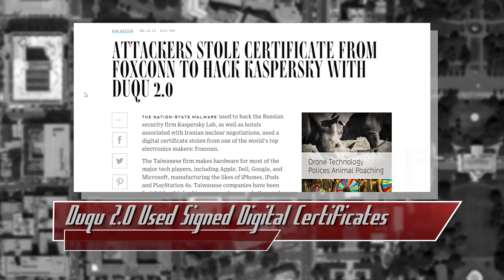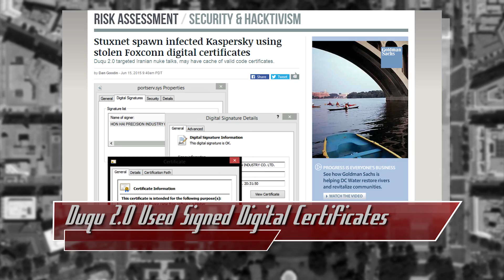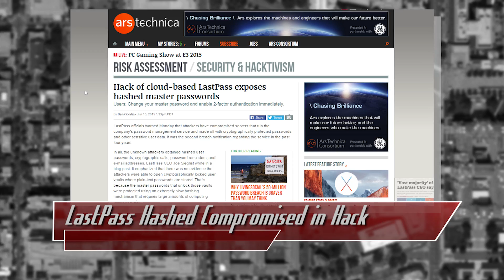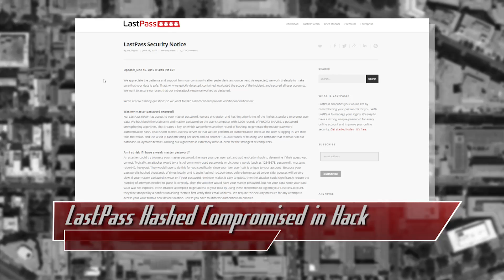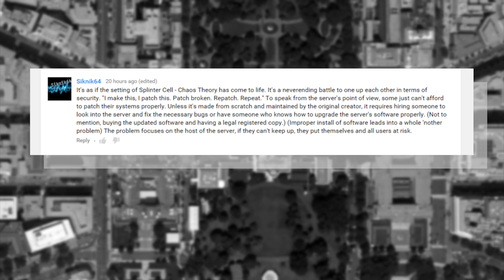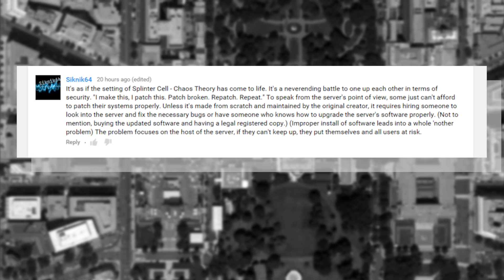Digital Certificates Used in Kaspersky Hack, LastPass Breached, & Cardinals Hack Astros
Hak5 -- Cyber Security Education, Inspiration, News & Community since 2005:
Duqu 2 uses signed certs to get into Kaspersky, LastPass was breached!, and cardinals are getting their hack on! All that coming up now on Threat Wire.